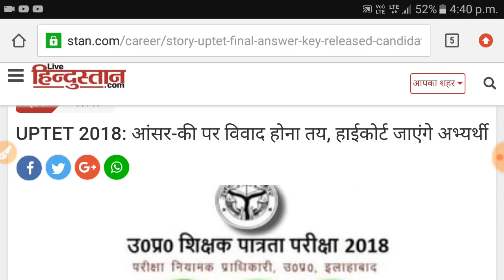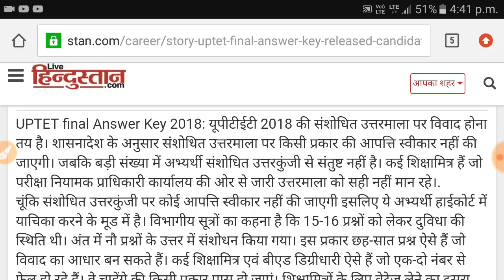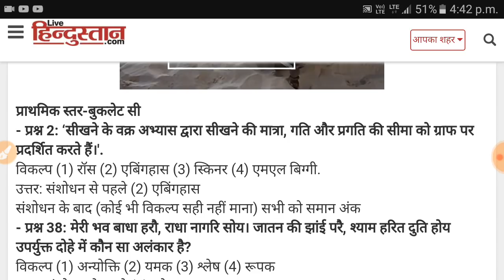UPTET 2018 Latest News// परीक्षा होगी रद्द विद्यार्थी गए हाइकोर्ट में आयोग ने कहा वे आपति नही मानेगे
UPTET 2018
Latest News
आंसर की को लेकर आ रही हैं बहुत बड़ी खबर
अब विद्यार्थी गए हाइकोर्ट में उतरकुंजी को लेकर आ रही हैं बहुत बड़ी खबर एक बार फिर से विद्यार्थियों ने लगाई आपत्तियां लेकिन आयोग ने कहा कि अब वे एक भी आपत्ति नही मानेगे इसलये स्टूडेंट्स गए हाइकोर्ट
अब आपकी भर्ती प्रक्रिया चलेगी ज्यादा दिन तक

तो दोस्तों आज के इस वीडियो में हम बात करने वाले हैं कि
क्या आपकी भर्ती रद्द हो सकती हैं क्या एक बार फिर आयोग उत्तरकुंजी का निस्तारण करेंगे
तो दोस्तों मैं आपको बताने वाला हु की जो स्टूडेंट्स हैं वो लगाएंगे कोर्ट में याचिका क्योंकि आयोग ने कहा दिया हैं कि अब आयोग एक भी आपति नही मानेगे और इसी वजह से स्टूडेंट्स जा रहे हैं हाइकोर्ट में और पूरी कोशिश करेंगे कि आंसर की को एक बार फिर से निस्तारित कराए
UPTET Answer Key Latest News
UPTET CUT OFF
UPTET Answer Key court case